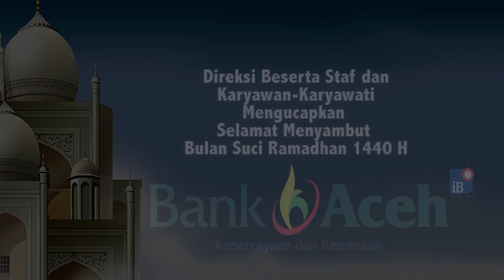Rp 38 Miliar Dana Desa Banda Aceh Sudah Dicairkan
SERAMBITV.COM, BANDA ACEH - Hingga kini 85 gampong dari 90 gampong di Banda Aceh sudah mencairkan dana desanya.

Jumlah dana yang sudah dicairkan hingga, Selasa (28/5), mencapai Rp 38,5 Miliar.

Wali Kota Banda Aceh, Aminullah Usman dalam konferensi pers di Pendopo Wali Kota Banda Aceh menyebut pencairan dana desa untuk tahap pertama mencapai 94,4 persen. Hanya tersisa lima gampong yang kini sedang dalam proses pencairan.

Secara keseluruhan pada 2019 ini dana desa untuk gampong di Banda Aceh mencapai Rp 142 Miliar.